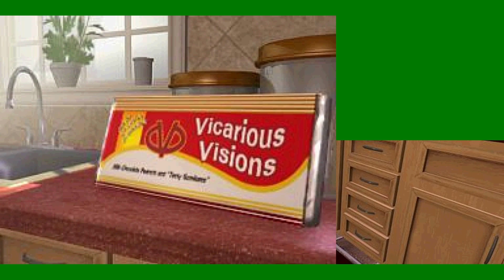Over the Hedge episode 5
Slow, steady, and carefully, we are going to steal all these random household items!